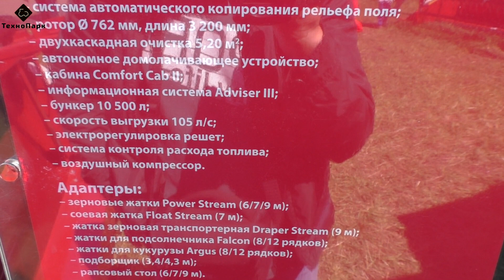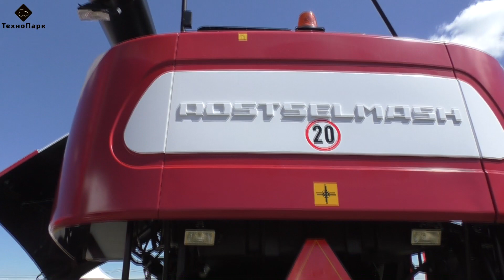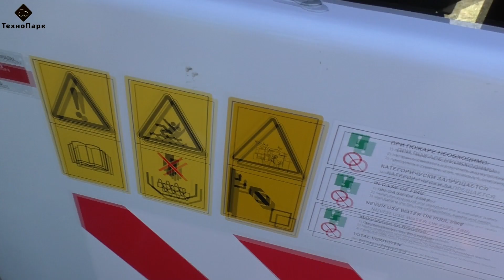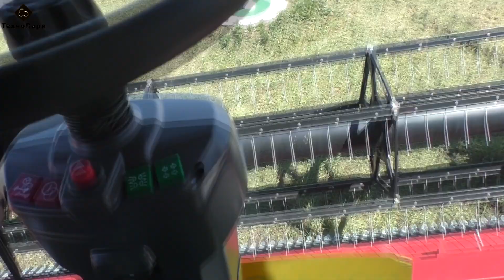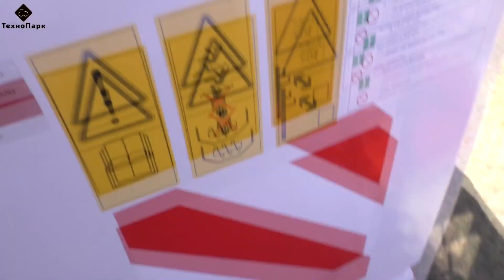Самый высокопроизводительный комбайн TORUM 750 Ростсельмаш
TORUM 750 - один из самых высокопроизводительных в мире роторных зерноуборочных комбайнов. Эта мощная машина способна за один сезон убрать свыше 2 000 га различных культур, обмолачивая от 40 т зерна в час, т.е. свыше 300 т за восьмичасовую смену.
Помимо высокой производительности и экономичности, комбайны TORUM отличает способность эффективно работать на засоренных и влажных фонах. Это обусловлено применением в конструкции технологического тракта уникальной системы обмолота Advanced Rotor System (ARS), которая включает сразу три инновационных решения: битерную наклонную камеру, ротор с вращающейся декой и тремя точками обмолота и бесступенчатый привод ротора.